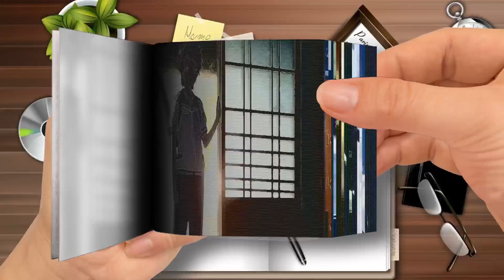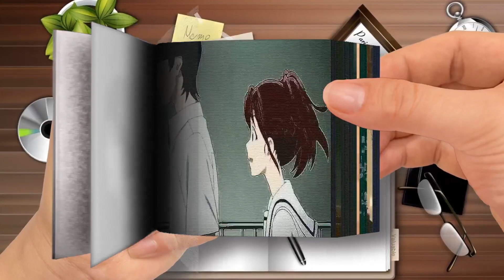【Flip Book】 Top 10 Romance Anime Where Childhood Friend Wins-Part 3